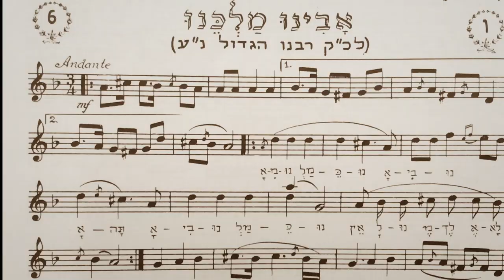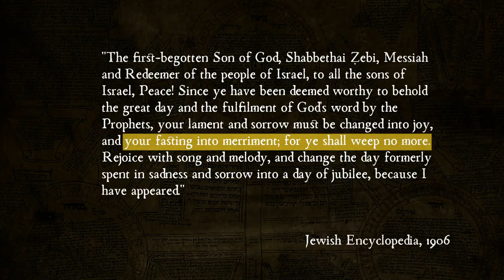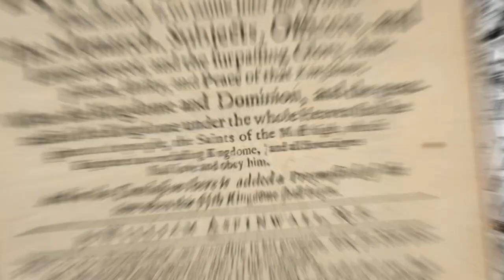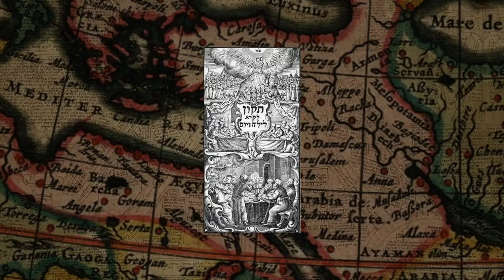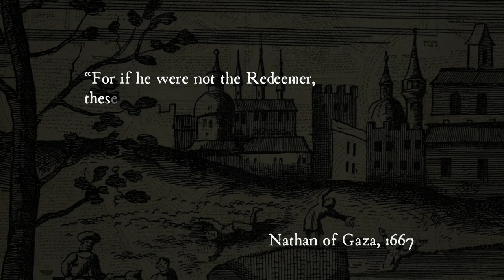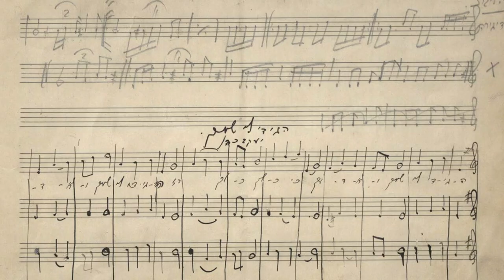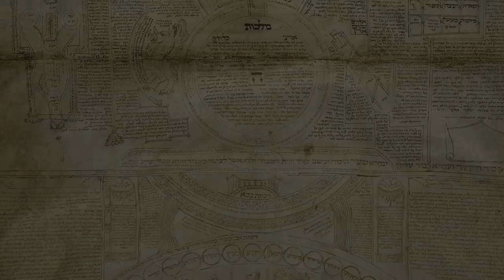Sabbatai Zevi: The "Messiah" who almost brought down Judaism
Sabbatai Zevi (Shabbetai Tzvi), in the 17th Century, united Jews in an unprecedented fashion, renowned as the Messiah. How did he become popular? And how did it all end?

Hearing how people are using this video and what you learned makes a huge difference in motivating me to keep creating.

This is part of a longer series on Jewish History, which I directed for BimBam.

Sabbatai Zevi
[you're watching it now]